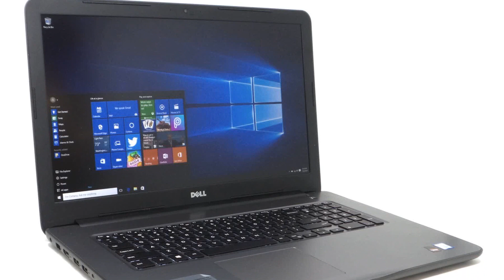Photos of the Dell Inspiron 5767 | Not A Review!